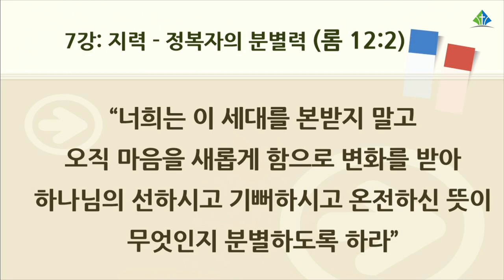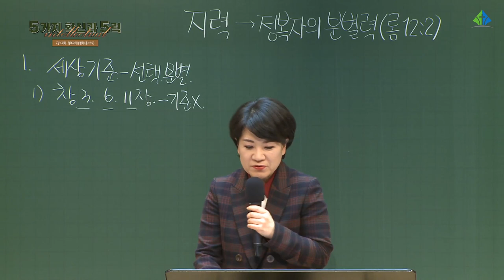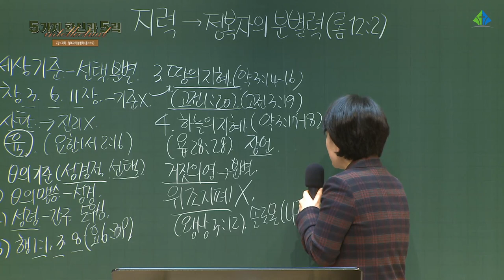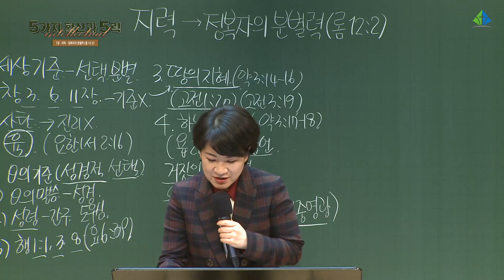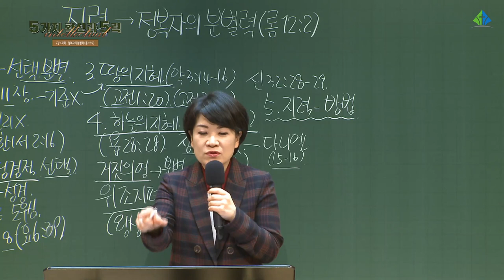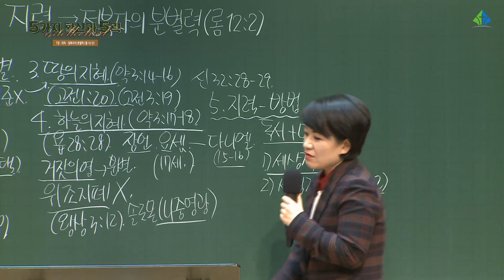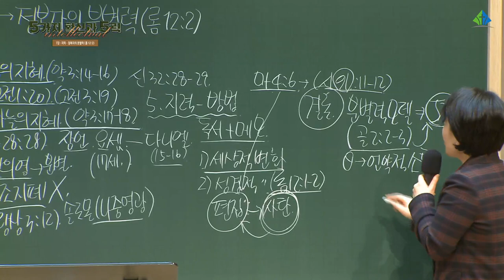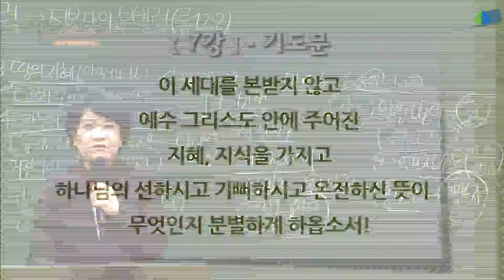[예원교회] 2022 훈련반 1기 - 기초반(7) - 지력 - 채수정목사 - 2022.02.06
기초반(7)
지력 - 정복자의 분별력(롬12:2)
채수정목사